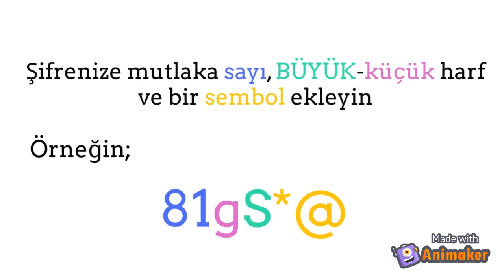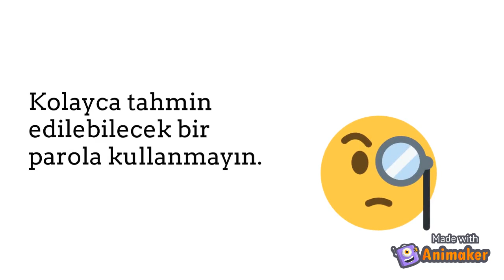Şifremi Nasıl Oluşturmalıyım ?